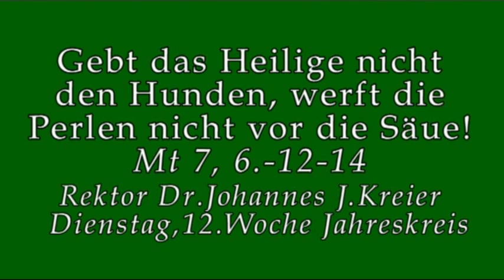Moderne Ausleger drücken sich davor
Rektor Dr. Johannes J.Kreier Di, 12. Woche im Jahreskreis im Kloster am Rande der Stadt/ Saarbrück